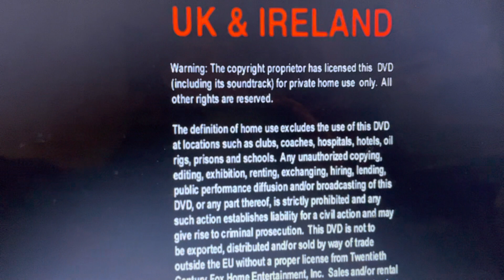Opening to star wars episode 2 attack of the clones uk/australia 2002 dvd